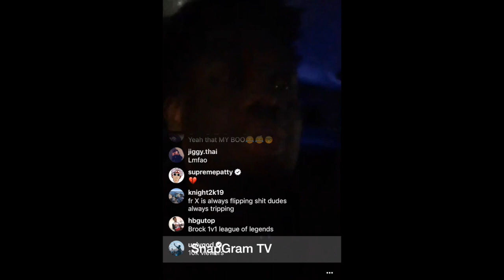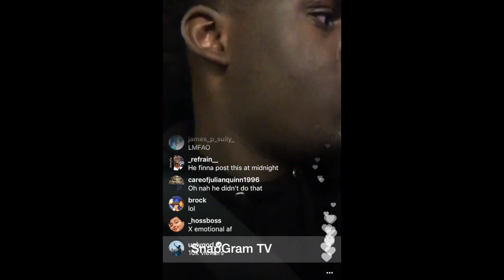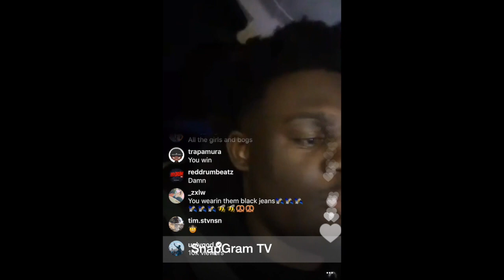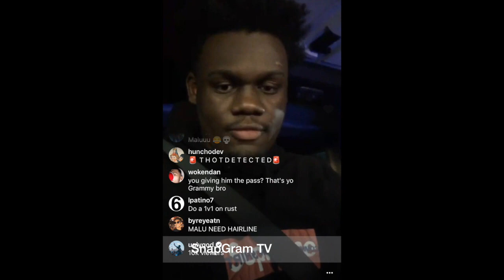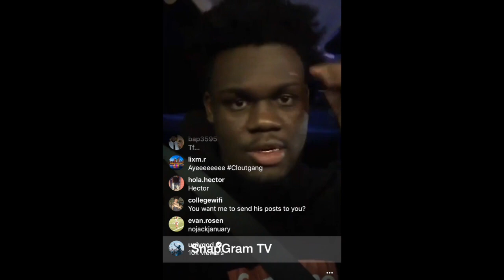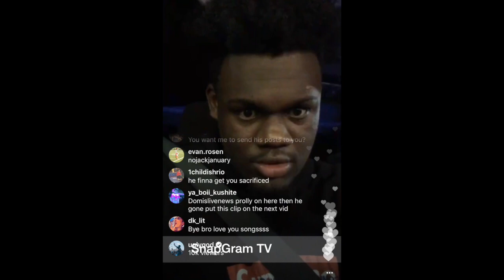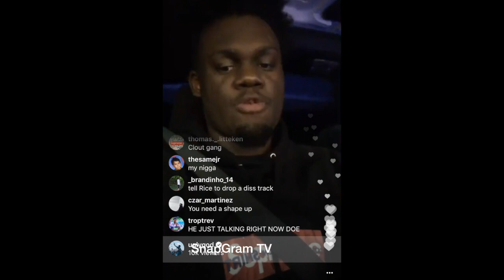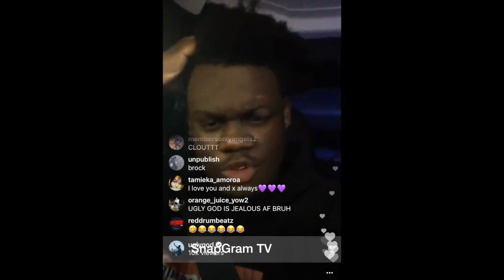Ugly God "Reacts To XXXtentacion Saying He Is Jealous Of Him"